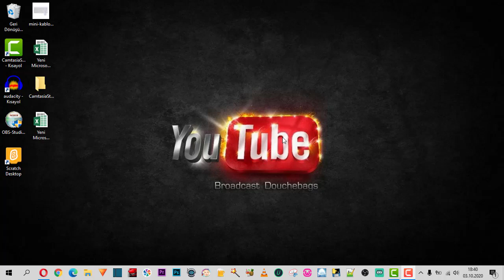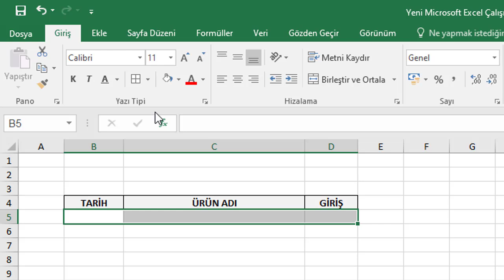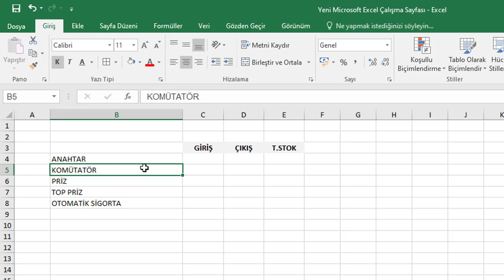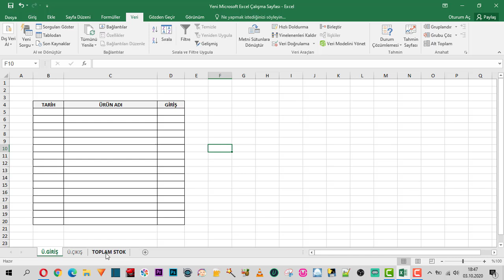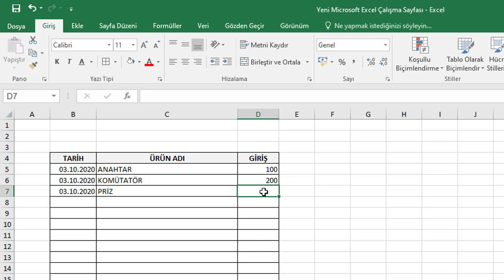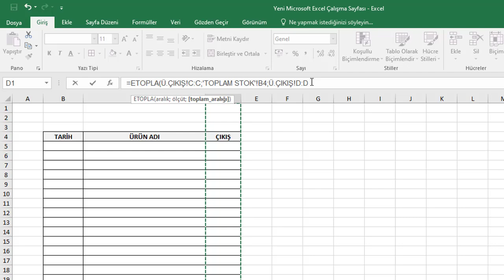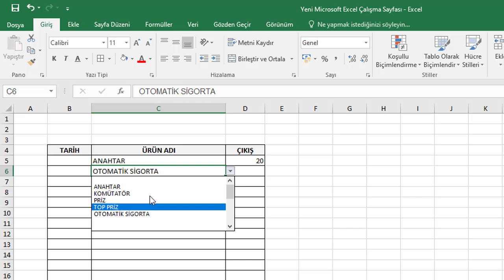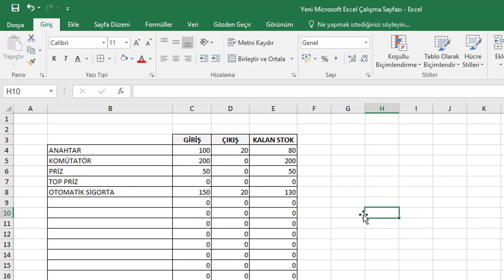Excel ile son derece kolay basit stok programı yapma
Excel ile stok programı yapmak mümkün mü? Elbette mümkün. Belki son derece profesyonel değil fakat, excel ile stok programı veya stok otomasyonu yapmak son derece kolaydır. Bu videomu izleyerek kendiniz için stok takibi yapmak için, kolaylıkla basit stok listeleri ve stok takibi yapmanız mümkün olacaktır. Yaptığımız bu çalışma geliştirmeye açıktır. Önceki videoları izleyerek öğrendiklerinizle daha fazlasını yaparsınız.

Youtube Sanal Eğitim Kanalı videolu eğitimler sayesinde, youtube ile para kazanmak için ihtiyacınız olan pek çok bilgiye ulaşacaksınız. Youtube hesabı oluşturma, youtube kanal açma, youtube'a video yükleme, video yükleme ayarları, video küçük görseli hazırlama, youtube kanal ayarları, youtube için video düzenleme, video düzenleme programları ve video düzenleme programları eğitimleri gibi ihtiyacınız olan konular size yardımcı olacak.

Metin Demir Akademi, yeni adıyla Youtube Eğitim Kanalı olarak, youtube ile para kazanmak isteyen youtube girişimcilerine faydalı eğitimler yapmaya özen gösteriyorum. Youtube kanal açma, youtube kanal ayarları, youtube seo ayarları, youtube video yükleme ayarları, video düzenleme programları ve kullanımı, youtube vergi sistemi, istisna vergisi sistemi, youtube izlenme arttırma.